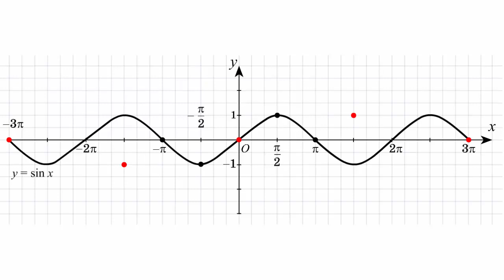Построение графика функции y=sin(1/3x)